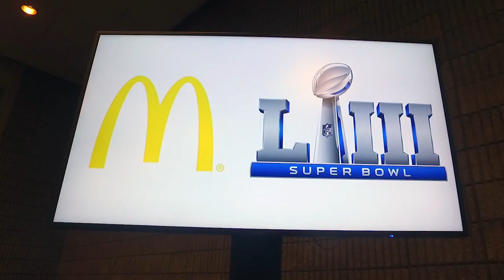Shaquill and Shaquem GriffIn Twins video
NFL players Shaquem and Shaquill Griffin (Seattle Seahawks) at McDonald's event for 100 Black Men of Atlanta